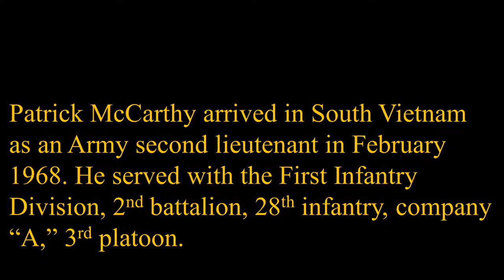Ambushing the Enemy. III Corps, South Vietnam, 1968-69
Patrick McCarthy arrived in South Vietnam as an Army second lieutenant in February 1968. He served with the First Infantry Division, 2nd battalion, 28th infantry, company “A,” 3rd platoon.  In this excerpt from a longer discussion, discusses ambushes and enemy casualties.
Posted as part of the "War & Life: Discussions with Veterans" project.

Video edited by Kim Johnson, Advancement of Teaching, Learning and Scholarship (JBU).